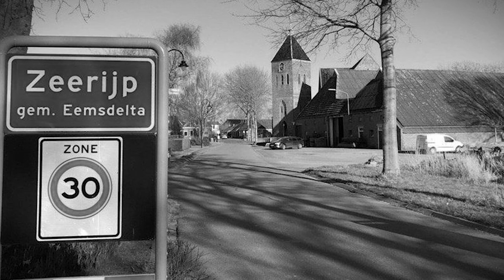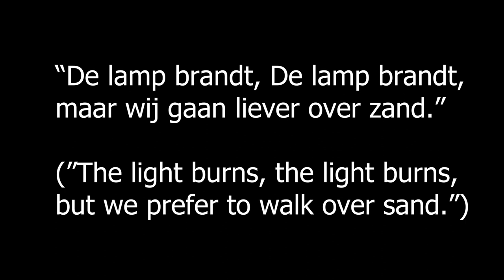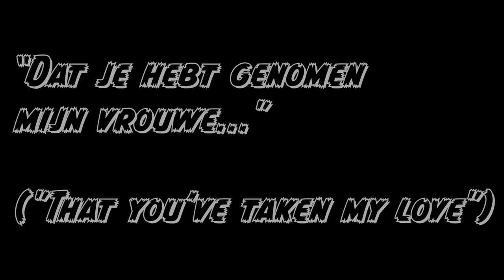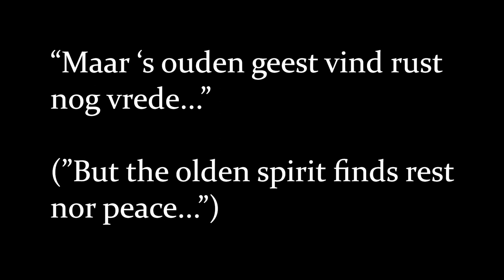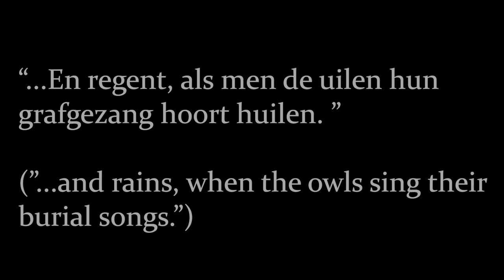12 Myths and Legends from the NETHERLANDS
Hope you enjoy this little different type of video, did you have a legend that you found most interesting in particular?
Sources: Beleven.org